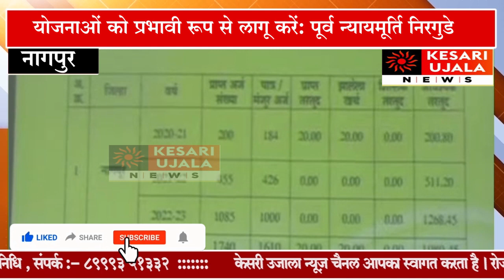राज्य पिछड़ा वर्ग आयोग के अध्यक्ष पूर्व न्यायमूर्ति निरगुडे ने की समीक्षा बैठक